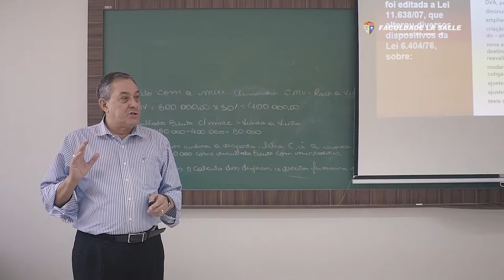Excelência La Salle na pós-graduação.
Buscar uma formação especializada faz toda a diferença.
Cursos em Lucas do Rio Verde, Sorriso e Nova Mutum.